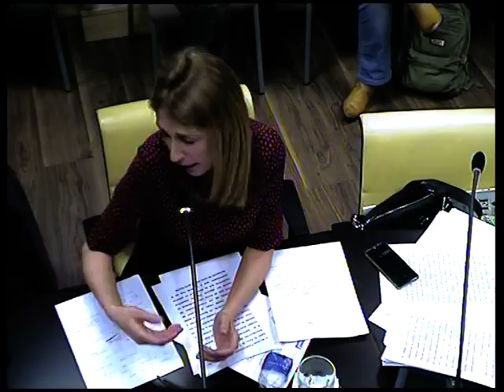Comisión Participación Ciudadana, Transparencia y Gobierno Abierto Febrero 2016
El viernes 19 de Febrero de 2016 se celebró la Comisión Permanente Ordinaria de Participación Ciudadana, Transparencia y Gobierno Abierto.

En la comisión ha participado el concejal delegado del Área de Participación Ciudadana, Transparencia y Gobierno Abierto del Ayuntamiento de Madrid, Pablo Soto, quien respondió a las preguntas de los portavoces de los grupos municipales de la oposición.

La sesión tuvo lugar en el Salón de Comisiones del Pleno, Casa de Cisneros, plaza de la Villa, nº 4.

Se puede consultar el Orden del Día y el Diario de Sesiones en el siguiente enlace: